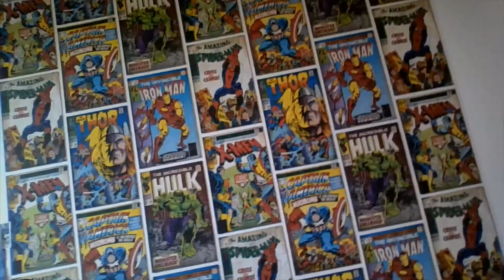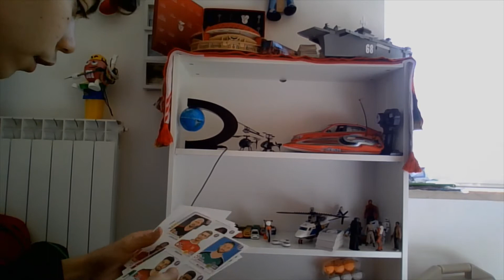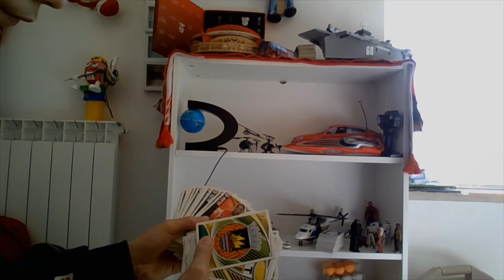Construindo meu quarto Mini setup Parte 1 e 2 Resultado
Estamos aqui para a nova série da construção do meu quarto mini setup.

Sigam-me no instagram:

canal_para _tudo_yt